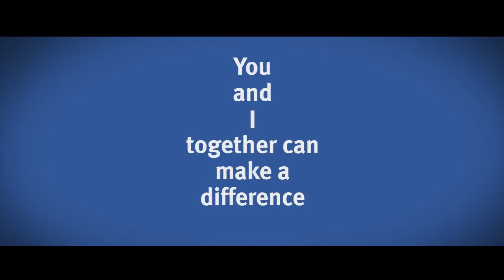IRS Tax Lien Osceola County IA